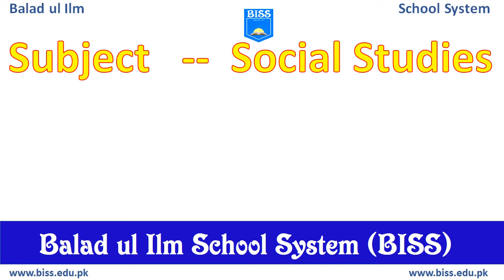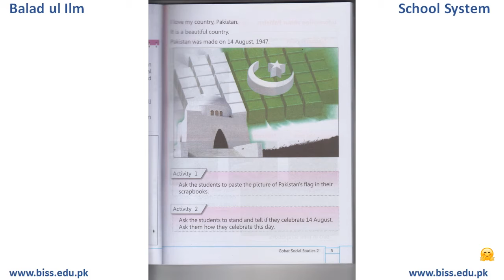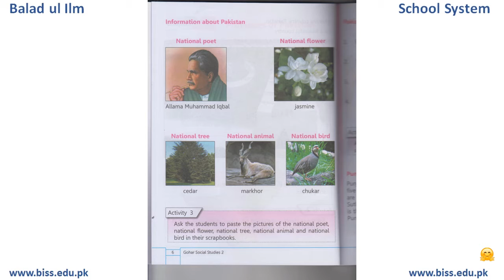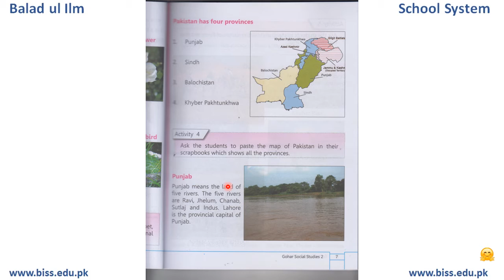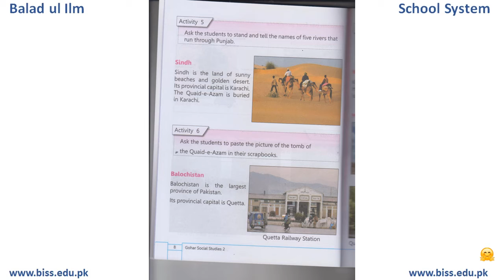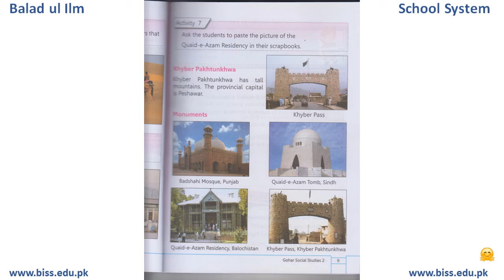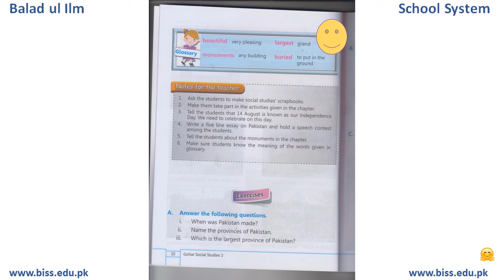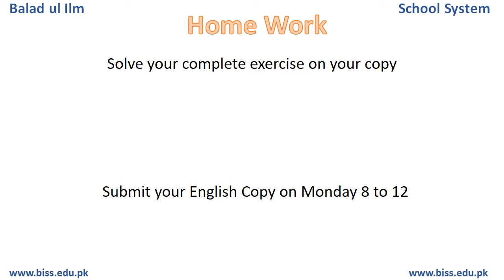SST 2 Ch # 1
Balad ul Ilm School System (BISS)